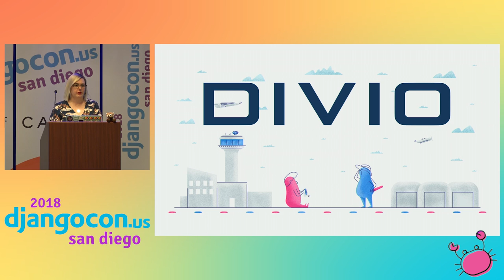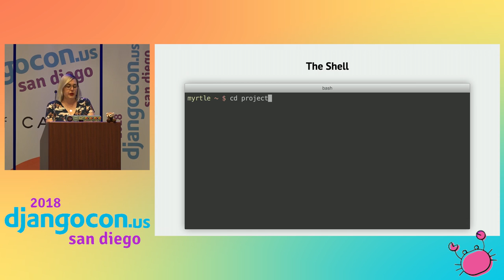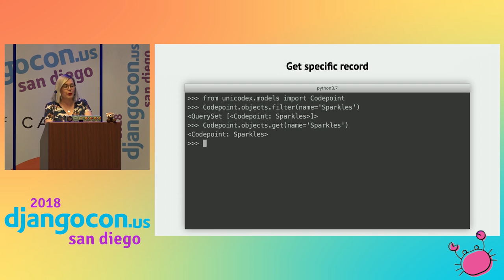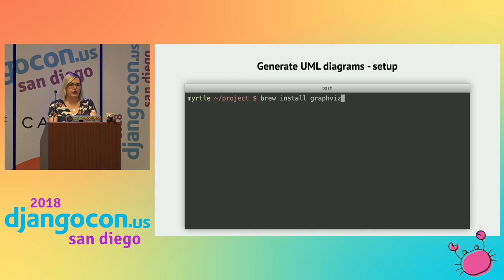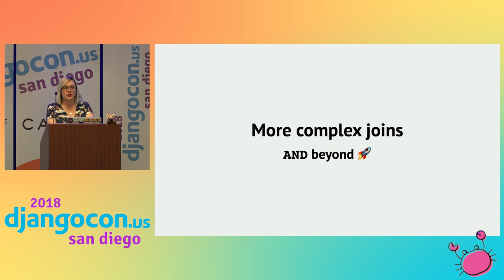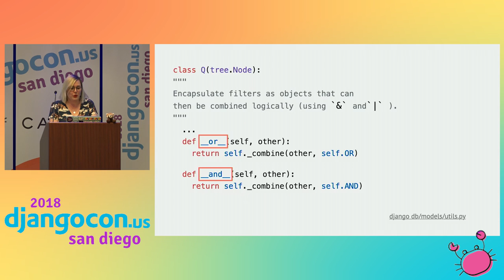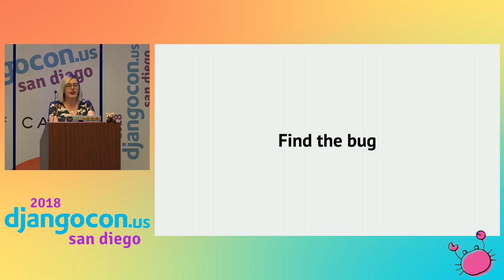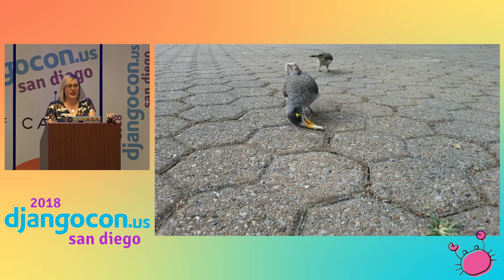DjangoCon US 2018 - ORM: The Sequel by Katie McLaughlin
Django tutorials often use the perspective of a complete newcomer to Python and web development, and while they provide a good practical on-ramp for brand new developers, they are often not quite right for developers from other backgrounds.

The common backbone of MVC development, no matter the base language, is the database and the language specifically for it’s manipulation: Structured Query Language (SQL). But Django hides this behind it’s amazing drawcard, the Object Relational Model (ORM).

But how can a developer already familiar with SQL get a handle on the ORM?

This talk endeavours to introduce the ORM using shared SQL and relational database concepts, showcasing the features the ORM uses to make database querying and manipulation a joy, rather than a burden, to the polyglot developer.

LINKS:
Follow Katie McLaughlin 👇